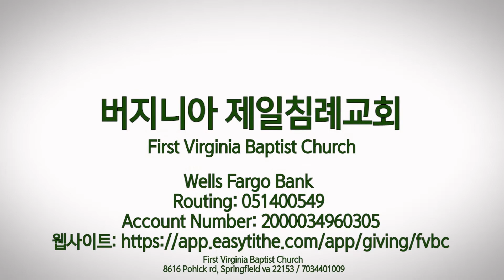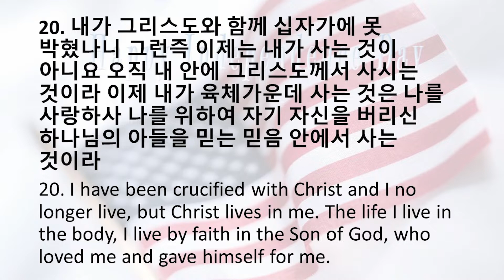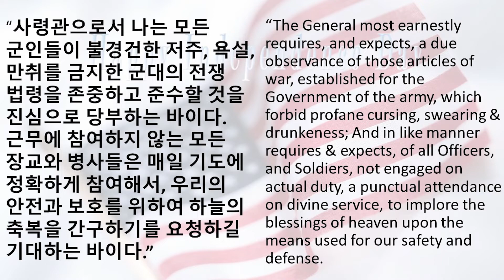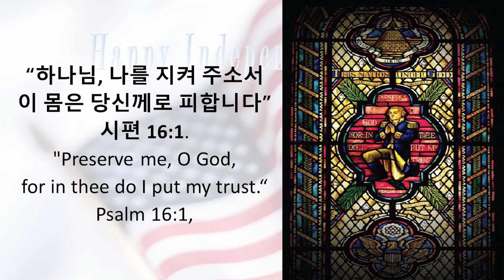FVBC 7월 4일 주일 설교 "자유를 위한 예수님의 희생" 김제이 목사, Dr. Jey Kim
갈라디아서 (Galatians) 2: 20, 21